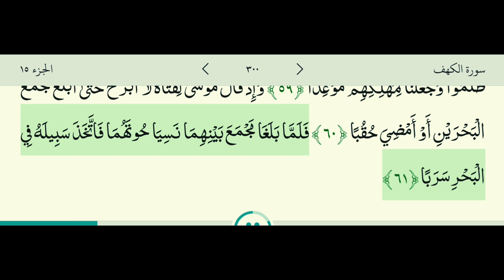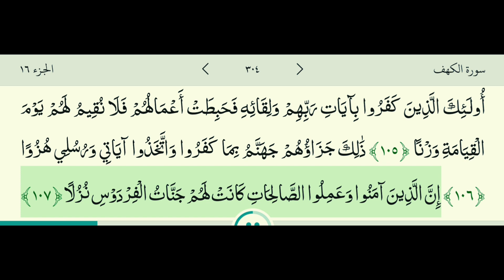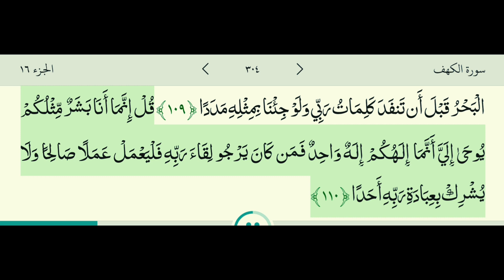Sura Al-Kahaf سورة الكهف Every Jumuah read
Al-Kahf (Arabic: الكهف, al-kahf; meaning: The Cave) is the 18th chapter (sūrah) of the Quran with 110 verses (āyāt). Regarding the timing and contextual background of the revelation (asbāb al-nuzūl), it is an earlier "Meccan surah", which means it was revealed in Mecca, instead of Medina.

Al-Kahf - Wikipedia

No. of Rukus: 12

No. of verses: 110

No. of words: 1583

Here are some interesting facts about Suratul kahf, you should know.

FACT #1

Surah Al Kahf is a Meccan Surah meaning it was revealed when Prophet Muhammad was in Mecca. It was revealed to Prophet Muhammad before the Hijrah/Migration to Medina when the persecution of  Muslims and Islam was at its peak. It was revealed somewhere between 8th and 10th year of Prophethood.

FACT #2

Surah Al Kahf has 110 Ayaat/Verses and is the 18th Surah of the Qur’an.

FACT #3

There are 4 Major themes in this Surah

1. Trial of Faith –  People of the Cave/ Ashabu Al-Kahf (Verses 9 – 26)

2. Trial of Wealth – The story of the rich and the poor (Verses 32 – 44)

3. Trial of Knowledge – Moses and Al-Khidr (Verses 60–82)

4. Trial of Power – Dhul-Qar-nayn with Yajuj Majuj (Verses 83–98)

FACT #4

Whoever recites Surat Al-Kahf on Friday, it will illuminate him with light from one Friday to the next.

FACT #5

Surah Kahf appears in Juzz 15th and 16th, has 1,577 words, 6,360 letters and consists of 12 Rukus.

FACT #6

The Meaning of Al Kahf is The Cav
e and this surah is named after the incident of people of the cave or the Ashabu al Kahf.

FACT #7

Different narrations with different number of ayaat from this surah serve as protection from Ad-Dajjal.